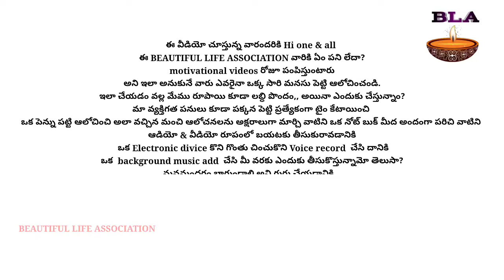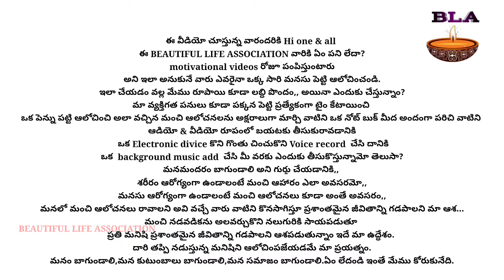సందేశం మనిషి కోసం|beautiful life association